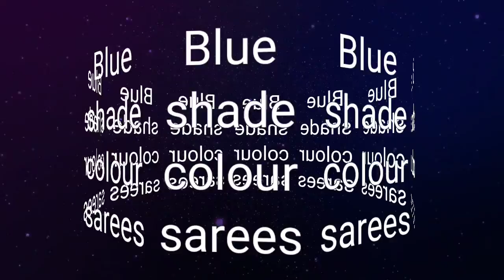ILU MEESHO 143 All in one Blue Shade Colour Sarees Meesho Must Watch